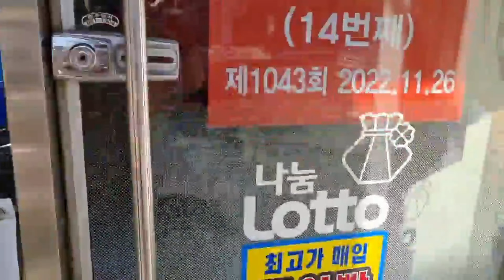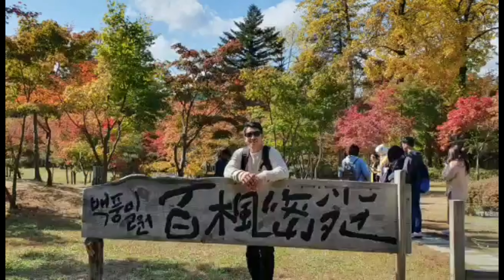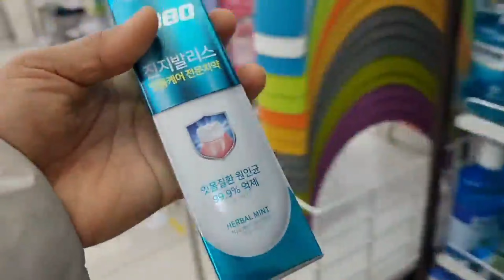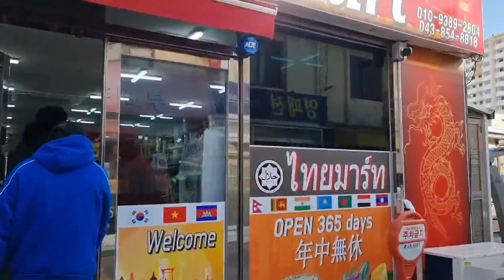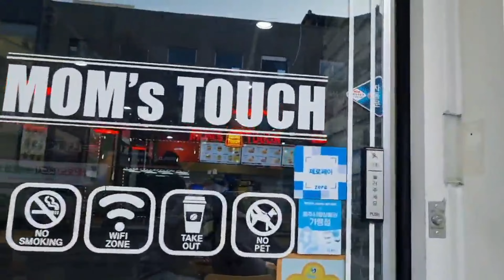Tumaya sa Lotto Sabay Meryenda para Sure ang Panalo